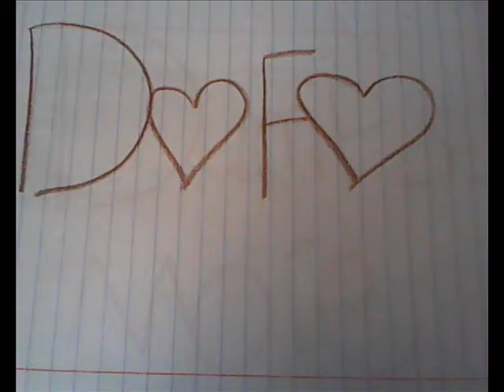mexico 2013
nailpolish and mascara: 1$
stuffed bear: 3$
sunglasses: 3-5$
calone/perfume: 5$
hair jell: 5$
painting: 10-15$
subscrib ^_^